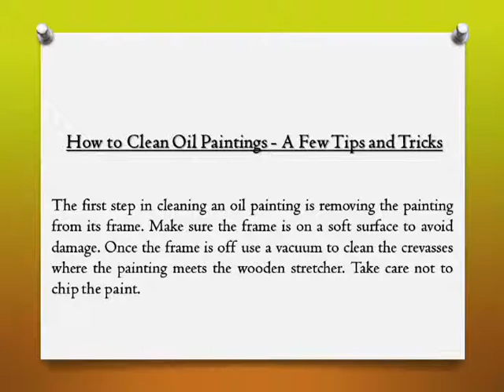How to Clean Oil Paintings - A Few Tips and Tricks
The first step in cleaning an oil painting is removing the painting from its frame. Make sure the frame is on a soft surface to avoid damage. Once the frame is off use a vacuum to clean the crevasses where the painting meets the wooden stretcher. Take care not to chip the paint.